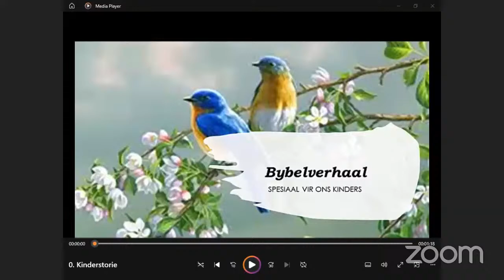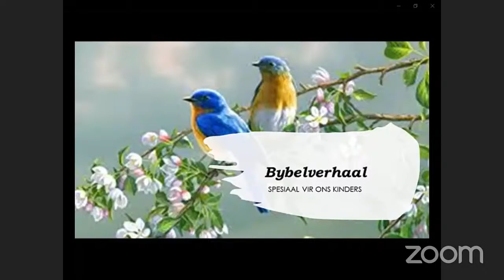Kinderdiens 10 Desember 2023